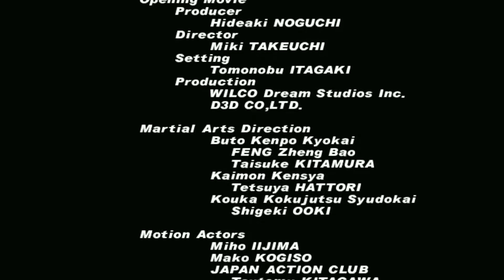Dead Or Alive 2(Hayabusa)Costumes1)Xbox)1080p60)Part7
Socical Media